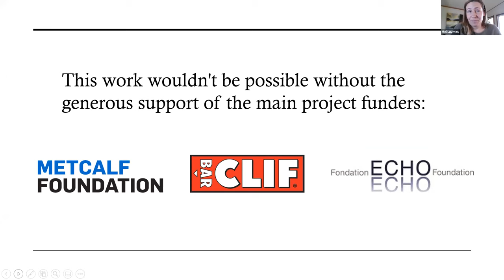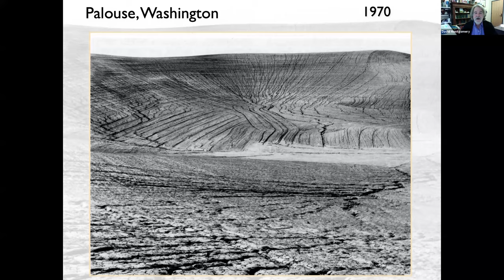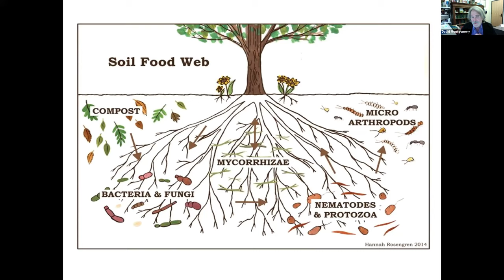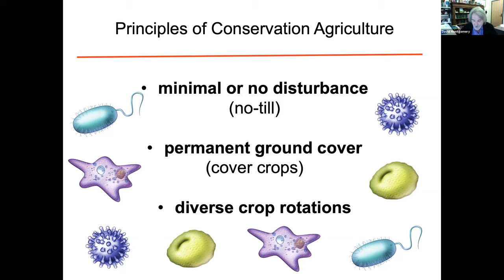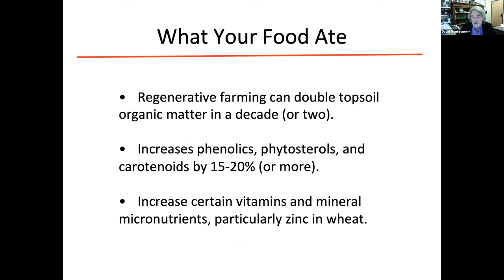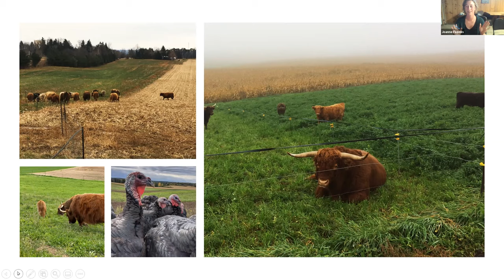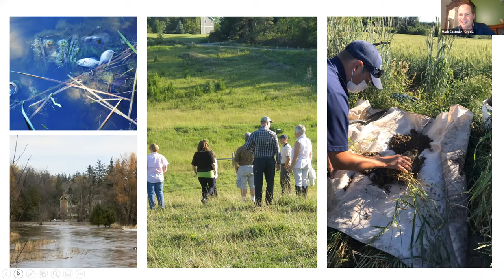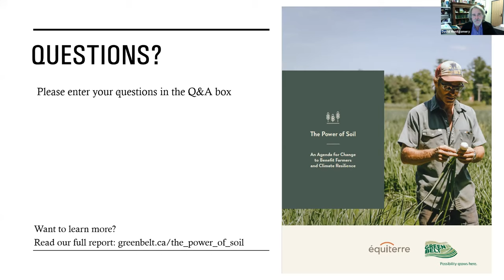Healthy Soil? What it is and Why it Matters.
Agricultural soils in the Greenbelt and the Greater Golden Horseshoe are among the best in Canada, supporting prosperous farms and local food systems. But climate change and declining soil health can threaten that prosperity. However, farmers are adapting by leveraging the bedrock of their business: the soil. Building healthy soil ecosystems to sustain productivity and build resilience to climate change is a new focus for agriculture. But what is soil health and why does it matter?

Listen to our 1-hour webinar on soil health with special guest speaker David Montgomery, Professor of Earth and Space Sciences at the University of Washington and author of Growing a Revolution: Bringing Our Soil Back to Life. Listen to the conversation from our panelists: Mark Eastman, Senior Coordinator of Agricultural Outreach at Credit Valley Conservation and Joanne Feddes, owner of La Primavera Farms.